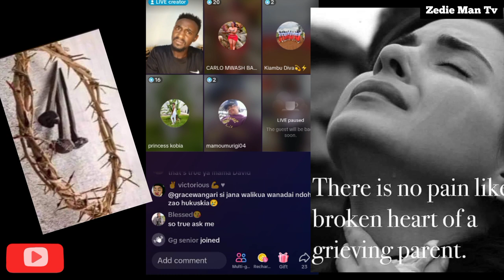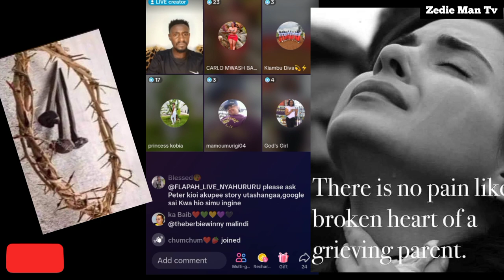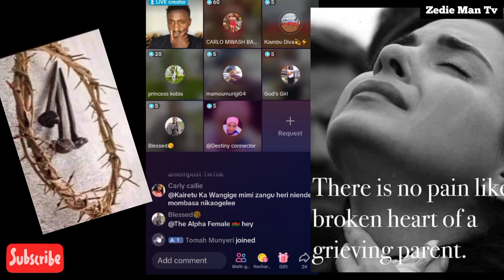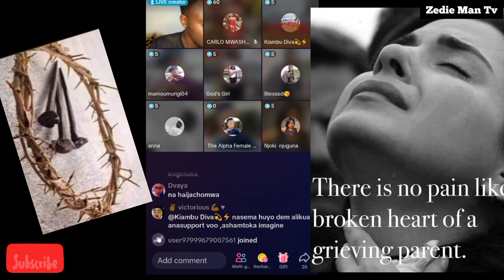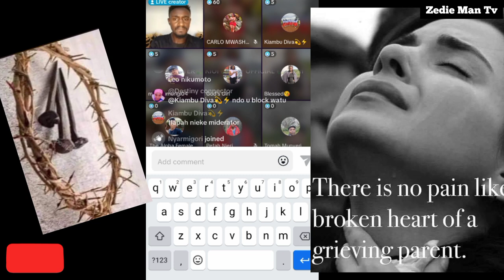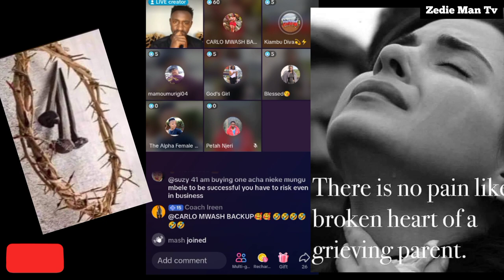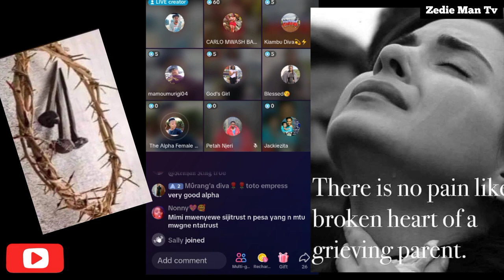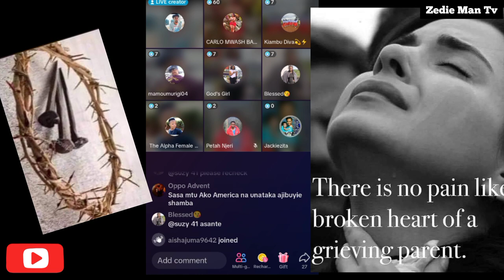VOO TV NELSON MITHAMO EXPOSED BADLY FOR CONNING LADIES IN GULF PRETENDING TO HELP